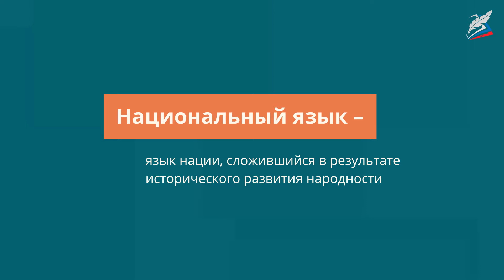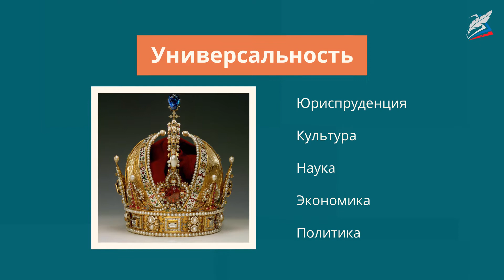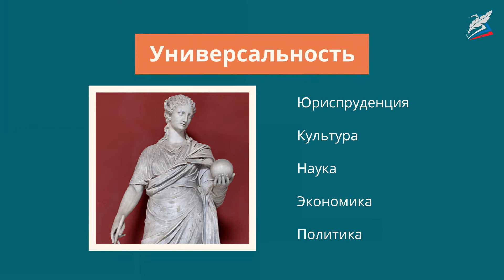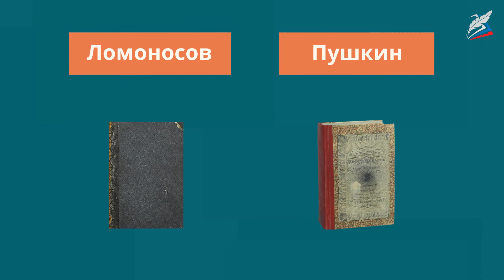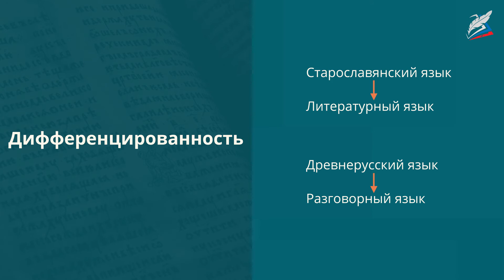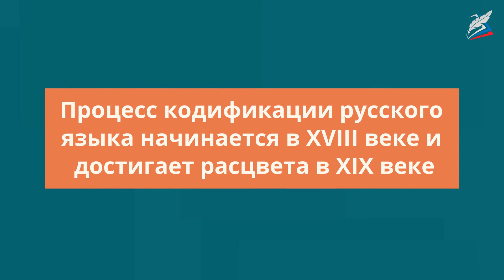Русский национальный язык и русский литературный язык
- Урок 2. Русский национальный язык и русский литературный язык
Авторы: Дунев Алексей Иванович , Пугач Вадим Евгеньевич

мы узнаем:
    о понятиях национального языка и литературного языка;
мы научимся:
    работать с аналитическими методами;
    создавать научно-популярный текст, посвященный лингвистическим проблемам;
мы сможем:
    уточнить представление о структуре литературного языка;
    усовершенствовать навыки анализа и понимания текста.